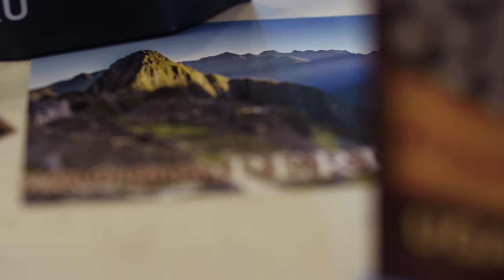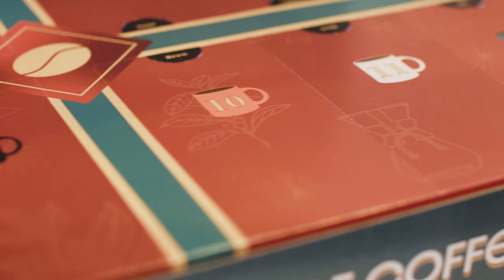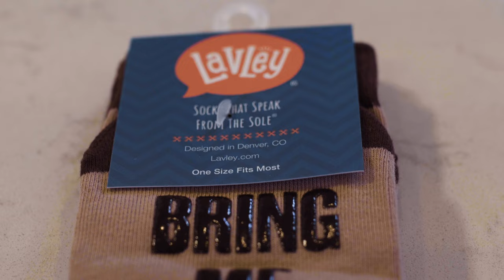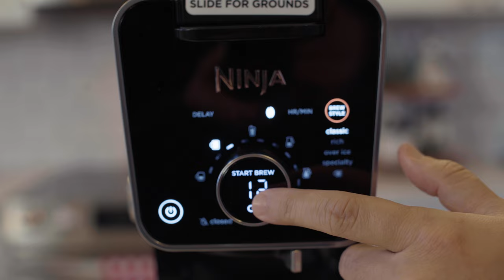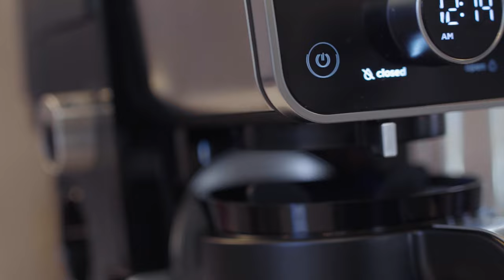The Best Gift Ideas For Coffee Lovers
Atlas Coffee Club World of Coffee Sampler

If You Can Read This, Bring Me Some Coffee Socks

Bob Ross Heat Changing Mug

Ninja DualBrew Coffee Maker

Twelve Mornings Of Coffee by Beanbox

If you're looking for more gift ideas for that coffee lover in your life, check out our main gift guide with 70+ products to choose

Not sure what gift to get the coffee lover in your life who seems to have it all? Don’t sweat it! We'll give you some suggestions that are perfect for each of the coffee enthusiasts on your list!

When choosing a gift for a coffee lover keep their personality and other interests in mind. Are they the sort of person who enjoys coffee-themed décor or more utilitarian gifts? Or are they just a little quirky?

Table of contents:
0:00 - The Best Gift Ideas For Coffee Lovers
0:07 - Tips When Buying A Gift For A Coffee Lover
1:08 - Atlas Coffee Club World of Coffee Sampler
2:10 - Bean Box Twelve Mornings Of Coffee
3:01 - If You Can Read This, Bring Me Some Coffee Socks
3:29 - Bob Ross Heat Changing Mug
4:08 - Ninja DualBrew Coffee Maker
5:33 - Finding The Perfect Gift

As always,
Happy Caffeinating!